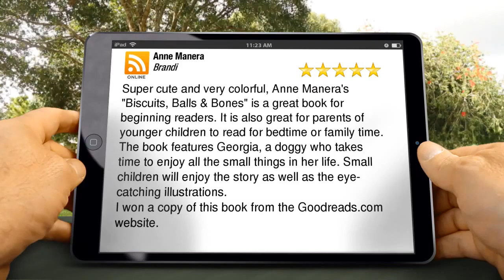Anne Manera Terrific 5 Star Review by Brandi about "Biscuits, Balls & Bones"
Excellent Review

Super cute and very colorful, Anne Manera's "Biscuits, Balls & Bones" is a great book for beginning readers. It is also great for parents of younger children to read for bedtime or family time.
The book features Georgia, a doggy who takes time to enjoy all the small things in her life. Small children will enjoy the story as well as the eye-catching illustrations.
I won a copy of this book from the Goodreads.com website.

Anne Manera